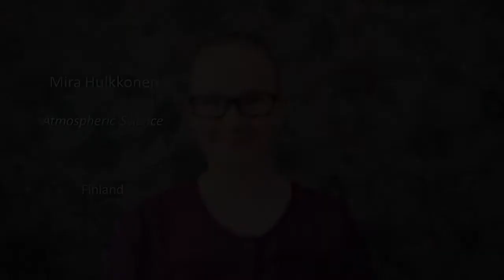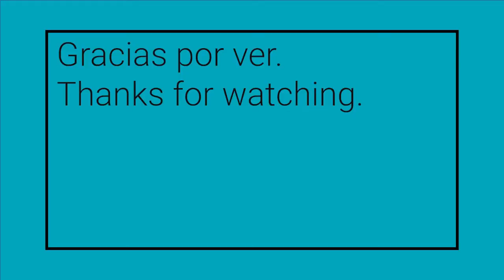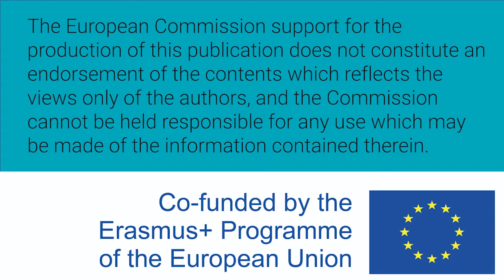Women W-STEM: Mira Hulkkonen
Mira Hulkkonen es finlandesa y estudiante de doctorado. Es líder especialista en una empresa que hace ingeniería y consultoría. Investiga en energías renovables, específicamente en formas de identificar y disminuir el impacto humano en la atmósfera y en el aire.

Mira Hulkkonen is Finnish and a PhD student. He is a leading specialist in a company that does engineering and consulting. He investigates renewable energy, specifically ways to identify and reduce human impact in the atmosphere and in the air.

Mira Hulkkonen on suomalainen ja tohtorikoulutettava. Hän on johtava asiantuntija yrityksessä, joka tekee suunnittelua ja konsultointia. Hän tutkii uusiutuvaa energiaa, erityisesti tapoja tunnistaa ja vähentää ihmisen vaikutuksia ilmakehässä ja ilmassa.

Content produced by Oulu University OULU as part of the W-STEM project.